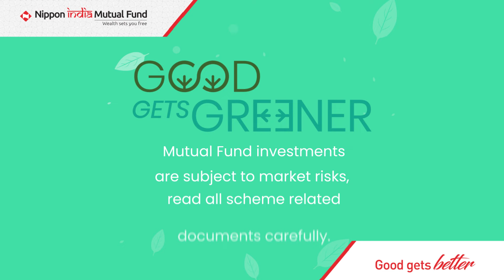ESG | Know more about India's auction for green bonds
Know more about India's auction for green bonds.